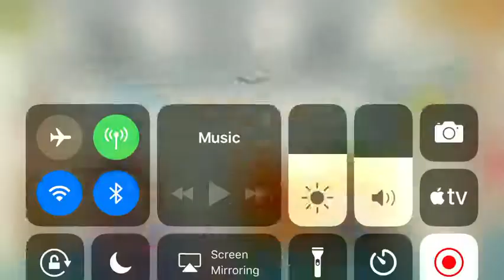Beat boss guy